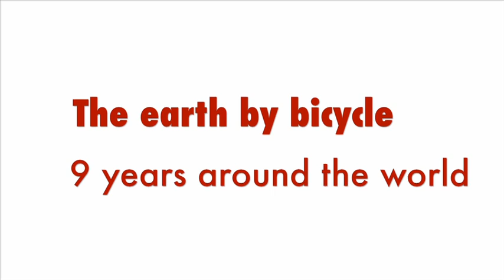Mundubicyclette - Trailer, English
Around the earth by bicycle

Andoni and Alice started their bicycle journey around the earth in 2004, from '04 to '13 they cycled during 7 years, covering 55 countries and more then 70.000 km.
On the way their children joined the adventure, Maia was born in 2007 and Unai in Bolivia in 2011.
This movie is the story of their incredible adventure.